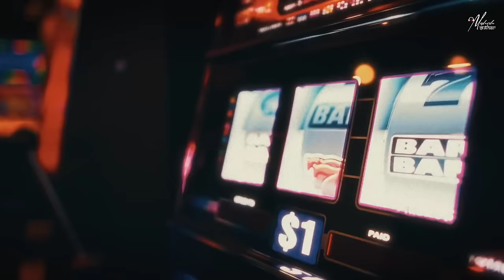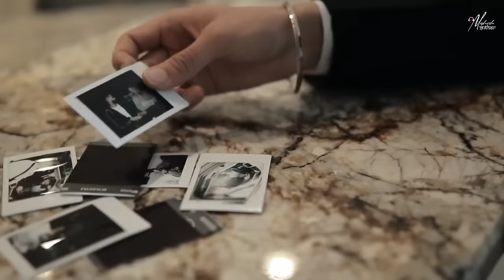One Love Punjabi Mashup 2024 | Shubh Ft.Sonam Bajwa | Sidhu Moosewala | Ap Dhillon | Sunny Hassan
Presenting You.

Songs : One Love Punjabi Mashup 2024.
Mashup By : Mahesh Suthar
Visuals : Sunny Hassan

Track.
1.One Love - Shubh
2.Nain Tere (You And Me) - Shubh Ft.Sonam Bajwa
3.Dark Love - Sidhu Moosewala
4.Peli War - Imran Khan
5.California Love - Cheema Y & Gur Sandhu
6.Aroma - Sidhu Moosewala
7.Sleepless - Ap Dhillon
8.Waalian - Harnoor
9.Insane - Ap Dhillon
10.Moonlight - Harnoor
11.Feels - Ap Dhillon

Tags.